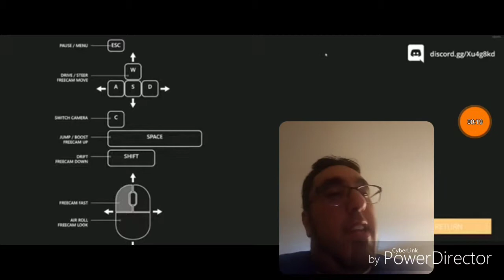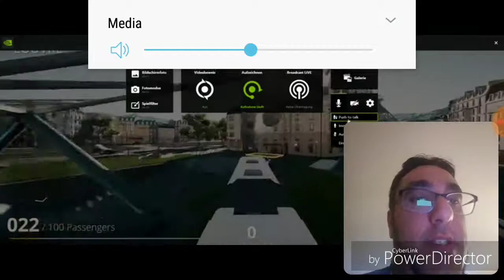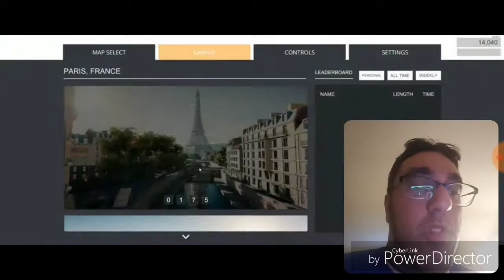I AM THE SNAKE/SNAKEYBUS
Description:Today EagelUniverse played SnakeyBus.It is available on Pc and Steam.Love Peace and Positivity. Mi Boi!